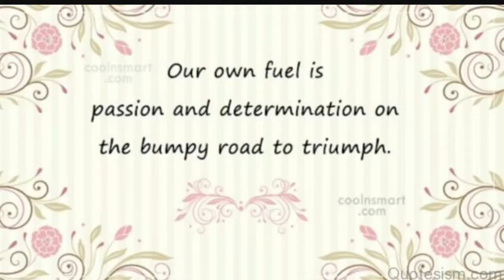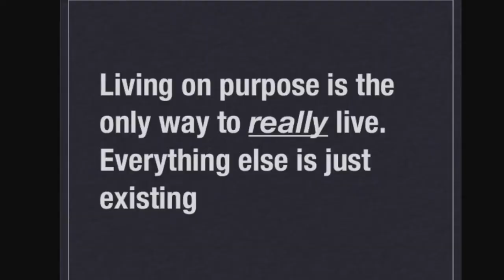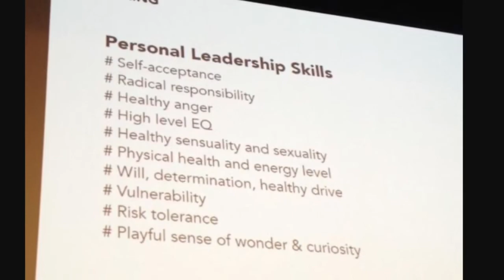NY RANGERS - YOU ARE MEANT FOR MORE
A LadyRanger/DKL Production-
It's Game 5 & Rangers are more than Alive - Exciting Hockey it is!
Inspiration give me ideas & I put them into Play - Speaking of Play, The Rangers are on Fire with Hockey Passion
GobGo Go NY Rangers - Hope you are enjoying my Connecticut Coaching Ideas & Productions  - I CAN PRODUCE
ITS IN MY SOUL JUST LIKE HOCKEYS IN YOURS - Get with the Program & See What Gives You Inspiration? Well of Course it's Rangers Hockey